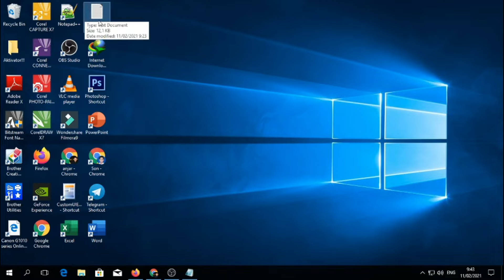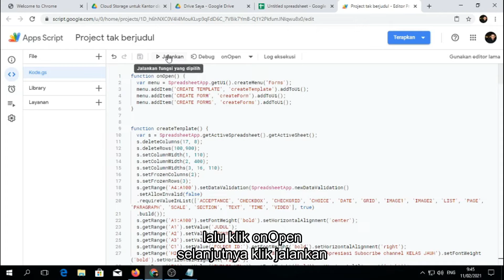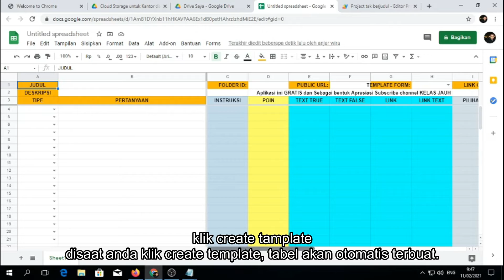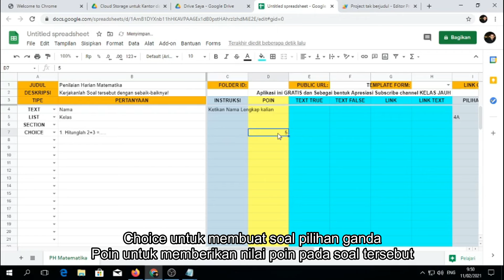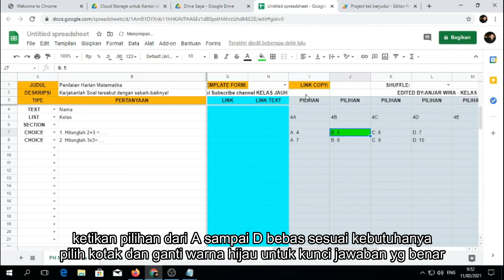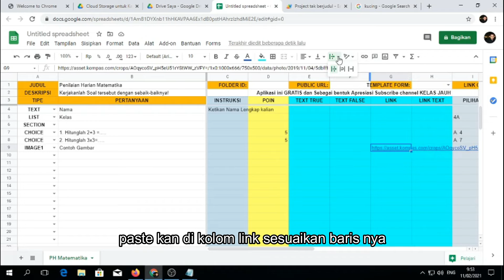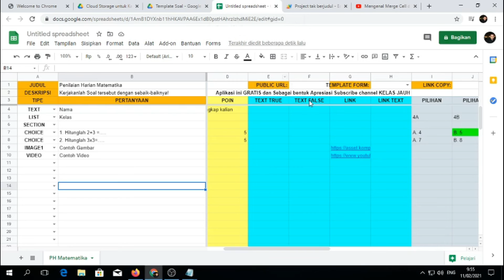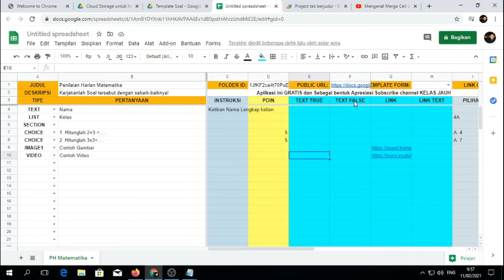BUAT RATUSAN SOAL GOOGLE FORM MUDAH DAN GRATIS DENGAN GOOGLE SPREADSHEET | GAS SKRIP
DITUJUKAN UNTUK GURU-GURU DALAM PEMBUATAN SOAL DENGAN MUDAH DAN GRATIS.
KELAS JAUH.txt.html